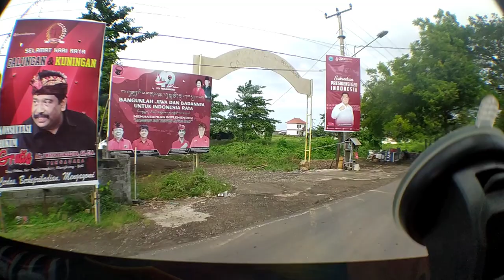Dump Truk Vlog #2 | Kirim Urug Untuk Lahan Yang Sangat Luas